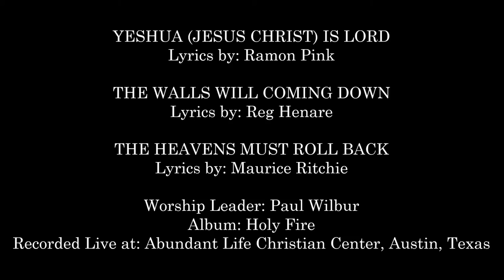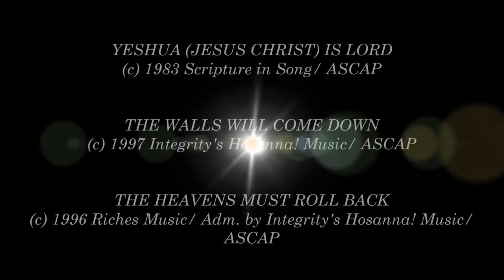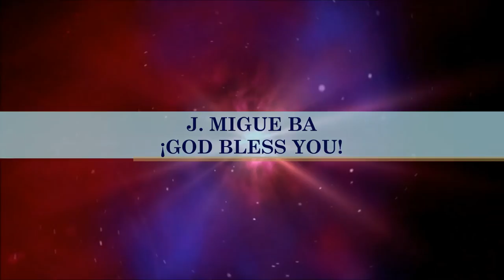Paul Wilbur- Yeshua Is Lord (Medley) (Hosanna! Music)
VIDEO # 1267

MEDLEY INCLUDES

- Yeshua Is Lord 0:00

- The Walls Will Coming Down 2:26

- The Heavens Must Roll Back 3:59

- Yeshua Is Lord (Reprise) 4:58

WORSHIP LEADER: PAUL WILBUR

ALBUM: HOLY FIRE

LYRICS: RAMON PINK, REG HENARE, MAURICE RITCHIE

RECORDED LIVE AT: ABUNDANT LIFE CHRISTIAN CENTER, AUSTIN, TEXAS, 1997

HMD078